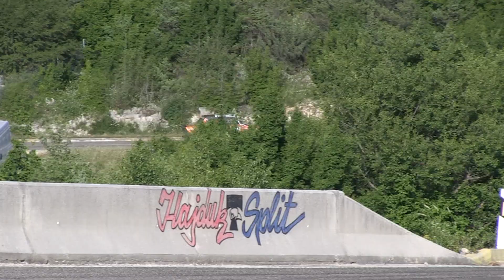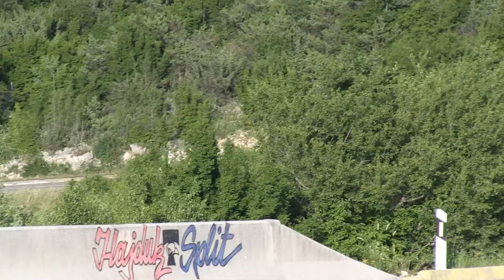Malačka 2023 Hillclimb croatia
Weichardt János